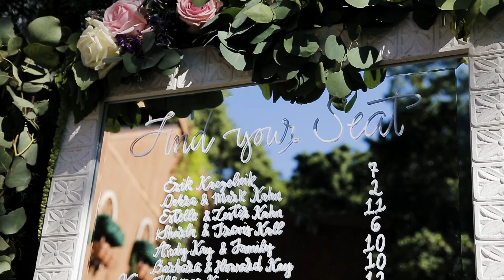Stephanie & Grant - Wedding Teaser